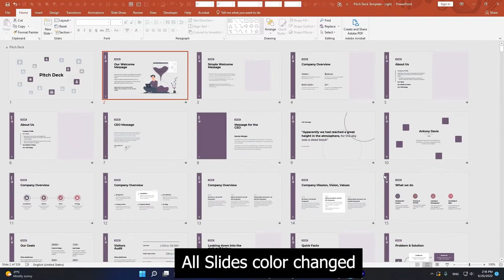PowerPoint slides change color - Theme Color